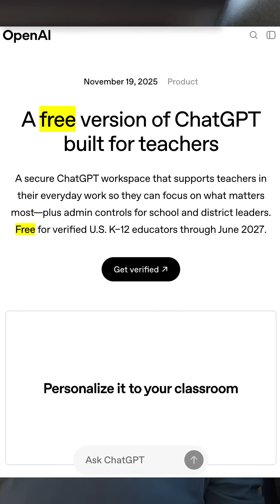The Truth About FREE AI for Teachers 🍎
The latest AI tools promise an "Easy Button" for educators, but are they a Trojan horse? We analyze the recent launch and pricing strategy that offers "free" AI for teachers, but only for a limited time. We argue that the real power of AI lies in its role as a "Thought Partner," not a one-click solution. Learn why the simple, automated tasks could actually hurt long-term teaching and learning strategies.